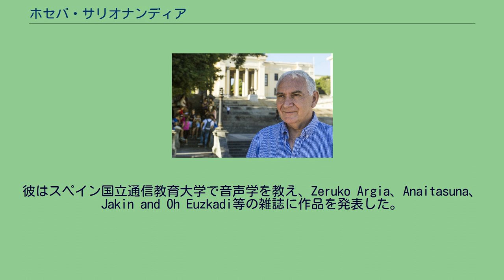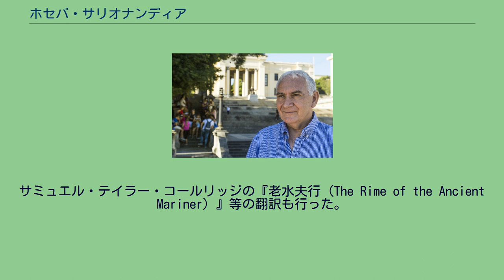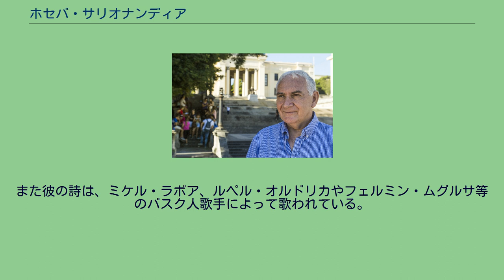ホセバ・サリオナンディア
ホセバ・サリオナンディア・ウリベラレア（Joseba Sarrionandia Uribelarrea, 1958年4月13日 - ）は、ビスカヤ県イウレタ出身の著作家。
バスク人。
バスク分離主義のグループバスク祖国と自由のメンバーである。
小説の他に、詩や小咄も書く。
1985年にバスク祖国と自由のメンバーの共犯として逮捕されたが 、脱獄し、それ以来身を隠しながら書き続けている。
彼はビルバオのデウスト大学でバスク文献学の博士号を取得し、バスク語の教師として働き始めた。
彼はスペイン国立通信教育大学で音声学を教え、Zeruko Argia、Anaitasuna、Jakin and Oh Euzkadi等の雑誌に作品を発表した。
また、ベルナルド・アチャーガ、マヌ・エルツィーリャ、ルペル・オルドリカ、ホン・フアリスティ、ホセマリ・イトゥラルデらとPott Bandaというグループを始めた。
サミュエル・テイラー・コールリッジの『老水夫行（The Rime of the Ancient Mariner）』等の翻訳も行った。
1980年、彼はスペイン警察に逮捕され、禁固22年の判決を言い渡された。
その頃から、刑務所の現実が彼の作品に表れるようになった。
1985年7月7日、サン・フェルミン祭の日に刑務所でバスク人歌手イマノル・ラルサバルのコンサートが行われた際、彼はイニャキ・ピカベアとともにラウドスピーカーの中に身を隠して刑務所を脱出した。
バスクのラディカル・ロックグループであるコタツは、彼を称えてSarri, Sarriという曲を作った。
その日以来、彼は秘密の場所で暮らし、国外追放や亡命という主題が彼の作品の大きなテーマになった。
Lagun Izoztuaという小説の中では、国外追放が描かれている。
また彼の詩は、ミケル・ラボア、ルペル・オルドリカやフェルミン・ムグルサ等のバスク人歌手によって歌われている。
自身の声で録音したHau da ene ondasun guziaというオーディオブックもある。